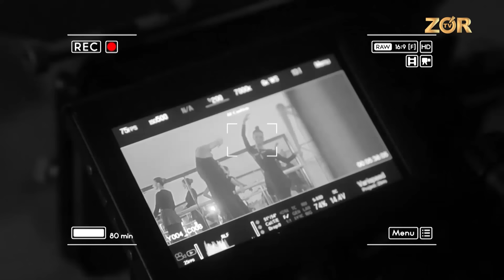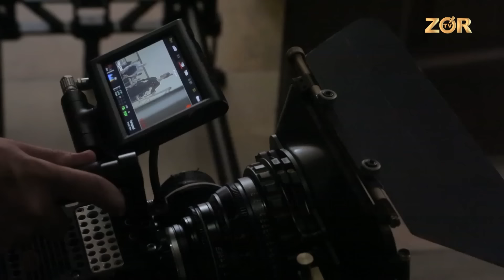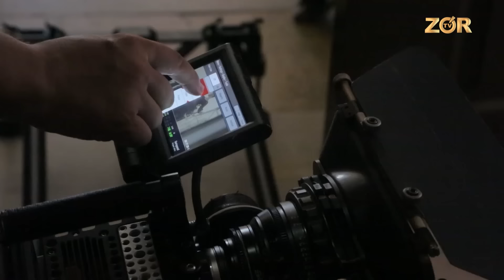Clipmaker 43-soni | (24.08.2018)